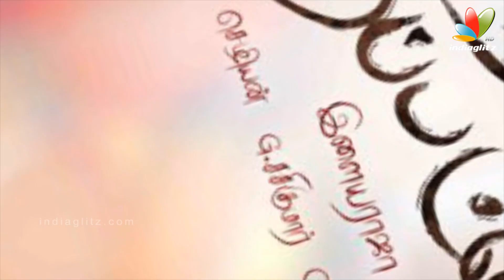Rajinimurugan Gets Upper Hand : Pongal Releases Updates | Gethu, Kathakali, Thara Thappatai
The biggest festival season in Tamil Nadu is Pongal, and this year isn’t any different as four big films vie for screen space. The films scheduled for release on January 14 are Sivakarthikeyan’s Ponram-directed Rajini Murugan (produced by Thirrupathi Brothers), Vishal’s Pandiraj-directed Kathakali (marketed by Sri Thenandal Films), Udhayanidhi Stalin’s Thirukumaran-directed Gethu (produced by Red Giant Movies) and Bala’s Tharai Thappattai (distributed by Ayngaran International). As you can see, some of the biggest companies in Kollywood are backing the Pongal releases, this year.